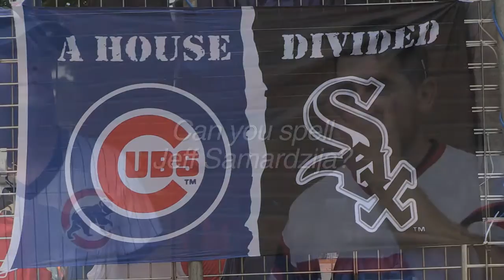Cubs vs. White Sox fan challenge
With the Cubs and White Sox wrapping up this year's Crosstown Classic on Monday, The Times had a challenge for the teams' fans. Could they spell Valparaiso native and Cubs pitcher Jeff Samardzija's last name?